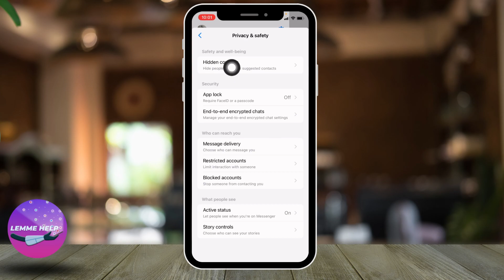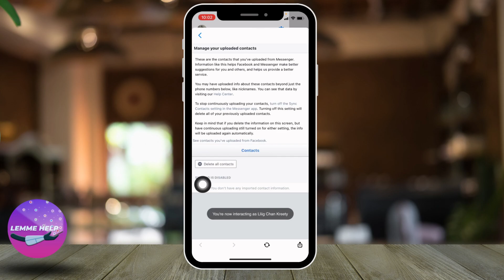Remove Suggested on Messenger on iPhone (2023)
How to Remove Suggested on Messenger on iPhone

👋 Welcome to Lemme Help! In this video, we'll guide you through the steps to remove the "Suggested on Messenger" feature on your iPhone.

💻 At Lemme Help, we're dedicated to making technology easy for everyone. If you're tired of seeing the "Suggested on Messenger" feature on your iPhone and want to disable it, we're here to help you do just that.

📌 Timestamps:
0:00 - Introduction
0:15 - Understanding "Suggested on Messenger" on iPhone
0:45 - Steps to Remove "Suggested on Messenger" on iPhone

To remove "Suggested on Messenger" on iPhone, follow these simple steps:

Open the Messenger app on your iPhone.
Tap on your profile picture in the top-left corner.
Scroll down and tap on "People."
Toggle off "Suggested on Messenger."
That's it! Now you won't see the "Suggested on Messenger" feature on your iPhone.

If you have any questions or need additional help removing "Suggested on Messenger" on your iPhone, feel free to leave a comment below, and we'll do our best to assist you. Don't forget to like the video if you found it helpful, and share it with your friends or family who might also be struggling with the "Suggested on Messenger" feature on their iPhones.